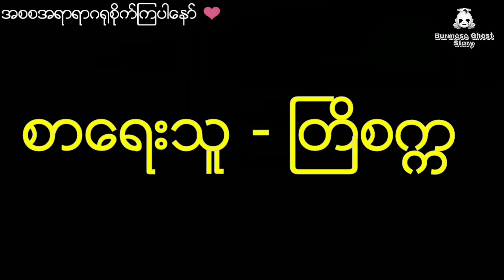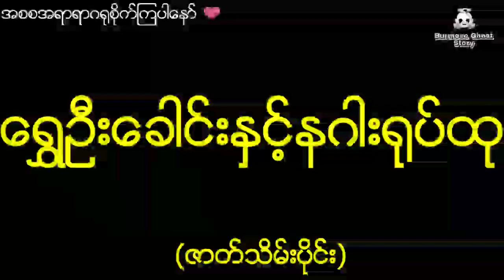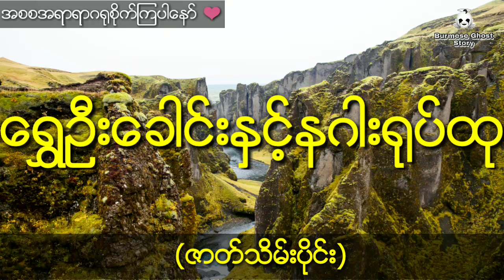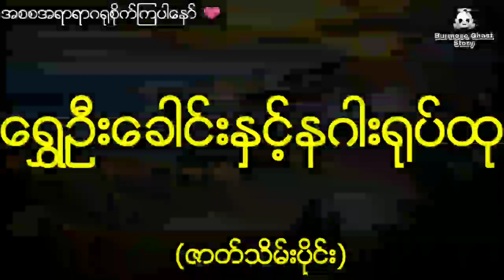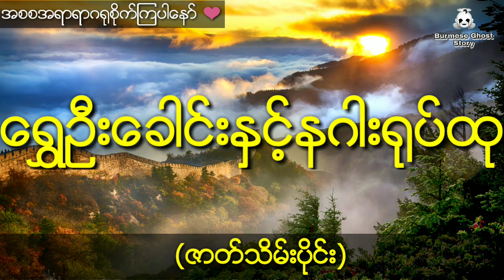နီမောင်ပါဝင်သော နဂါးနက်ရုပ်ထုအစွမ်းနှင့်ရွှေဦးခေါင်းအစီအရင်(ဇာတ်သိမ်းပိုင်း)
တင္ဆက္သူ - ေမ